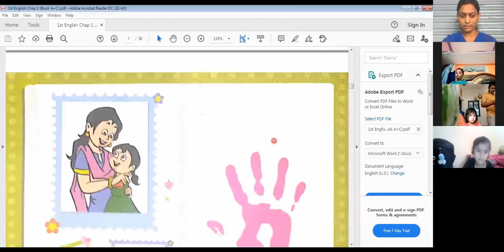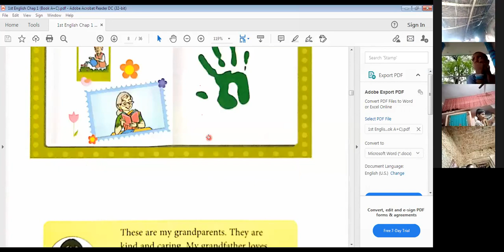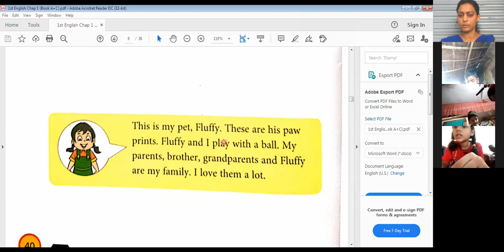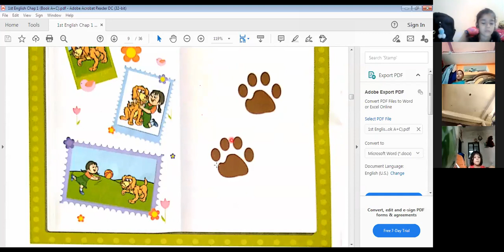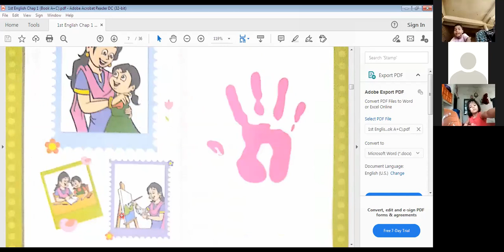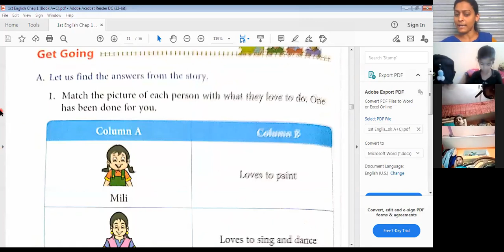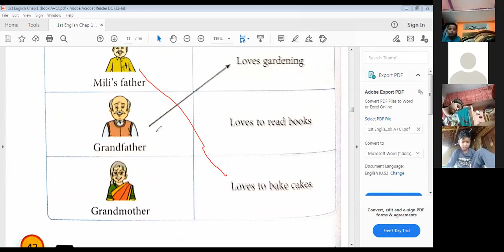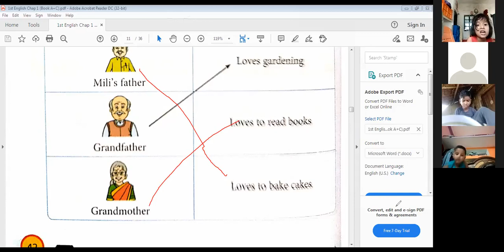Mili's Scrapbook Part 2 Chapter 1 Class 1st English